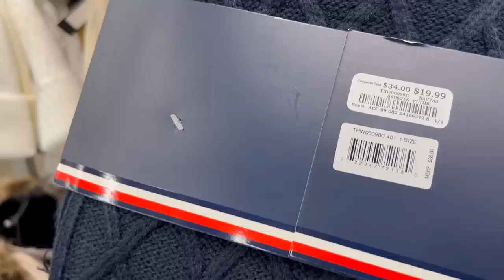Viernes De Burlington‼️ Vamos En Busca De Super Mercancía A Precios Sorprendentes 💞